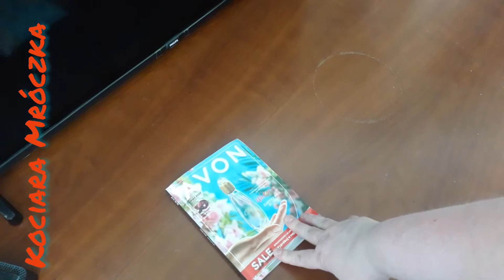Avon unboxing. otwieram zamówienie czerwiec 2022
Dziękuję za odwiedziny i za obejrzenie mojego filmiku!!!

pomożesz mi rozwinąć kanał 🙂